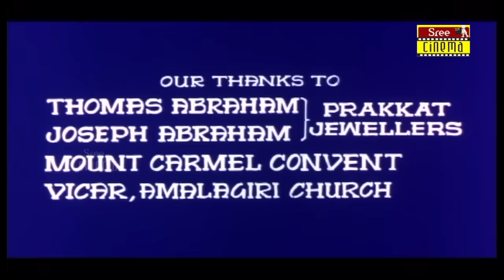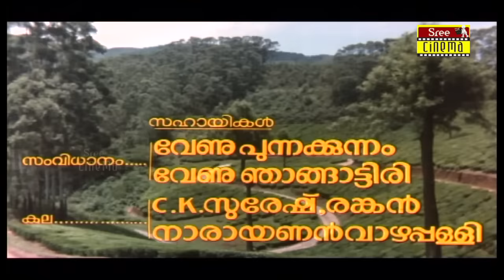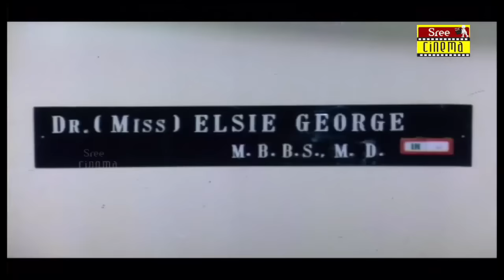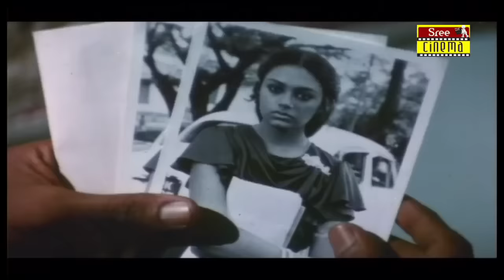Kanamarayathu | Malayalam Full Movie | Mammootty | Shobhana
Kanamarayathu (Hidden In plain sight) is a 1984 Malayalam film written by Padmarajan and directed by I. V. Sasi. It stars Mammootty, Shobhana, Rahman, Lalu Alex and Seema. The story was an adaptation of the 1912 novel Daddy-Long-Legs by Jean Webster. This film won Kerala State Film Awards for the Best Story (Padmarajan), Best Music Director (Shyam) and Best Female Singer (S. Janaki).